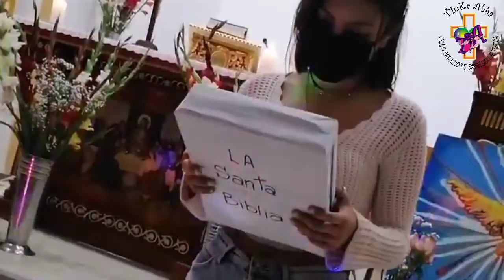Pentecostes 2022 - Grupo TinkaAbba